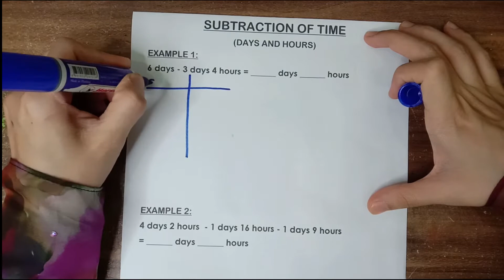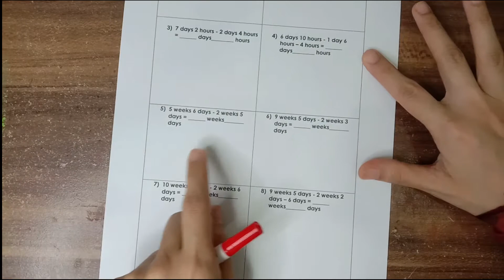Mathematics Year 4 Subtraction Of Time ~ Days and Hour